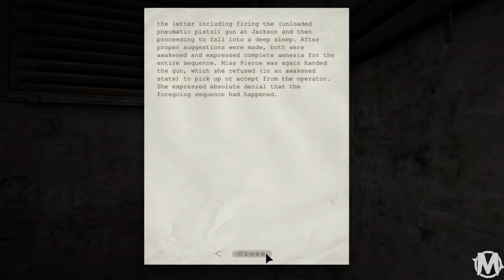Outlast #2 - Inilah Rumah Sakit Jiwa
Halo Teman-Teman. Bagaimana Video Kali Ini? Seru Ga?

Mohon Maaf Ya Apabila Kualitas Videonya Buruk, Karena Saya Record Suara Menggunakan Handphone Jadul :v

Ini Dibilang Walktrough Game Outlast Bisa, Dibilang Main Game Outlast Juga Bisa. Terserah Kalian Menyebutnya Apa.